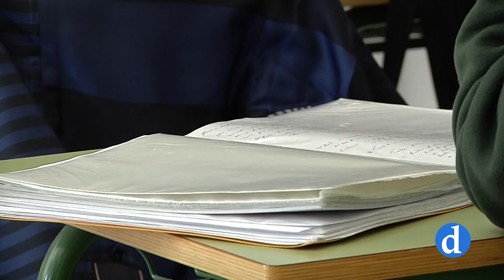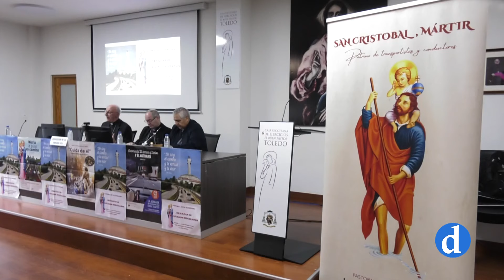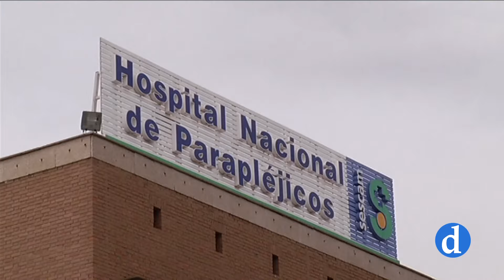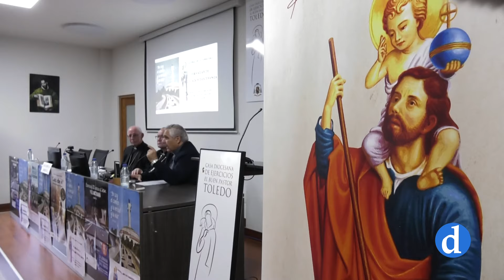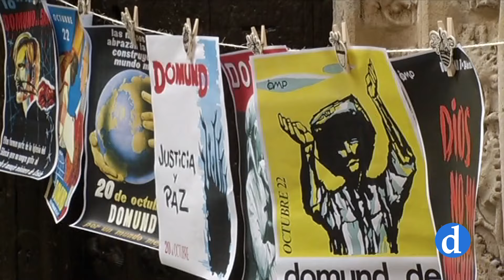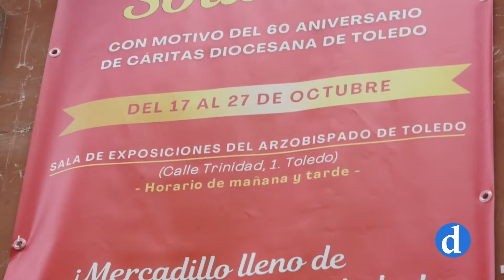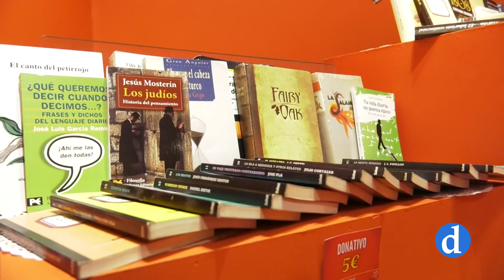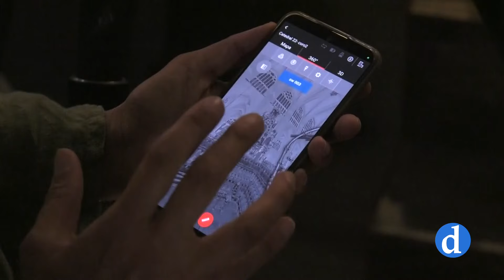Crónica de la Iglesia | 18 octubre 2024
Toda la actividad y la vida de la Iglesia en Toledo, en un programa presentado por José María Díaz Alejo. En esta ocasión, hemos contado con una entrevista a D. Ignacio de la Cal, rector del Seminario Menor de Toledo.